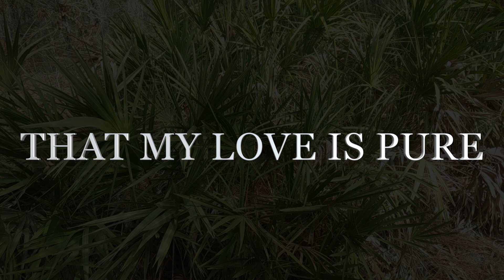THAT MY LOVE IS TRUE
BELIEVE ME
THAT MY LOVE IS PURE
THAT I LOVE YOU
BELIEVE ME
THAT YOU ARE FOR SURE
ALL I NEED IN THIS LIFE
BELIEVE ME